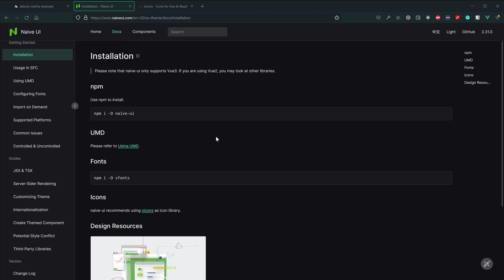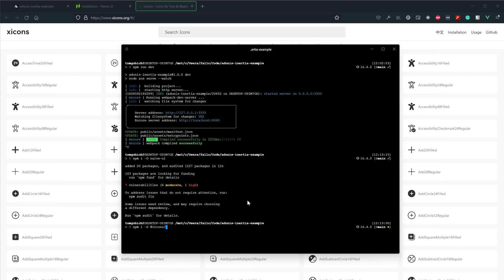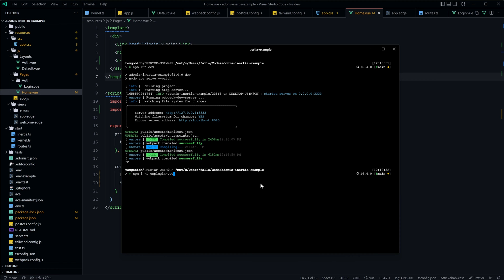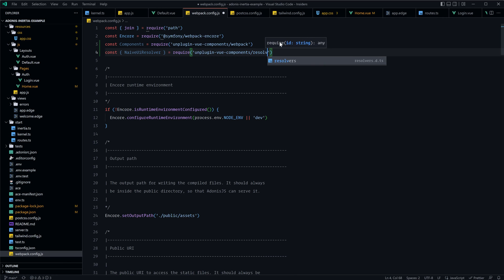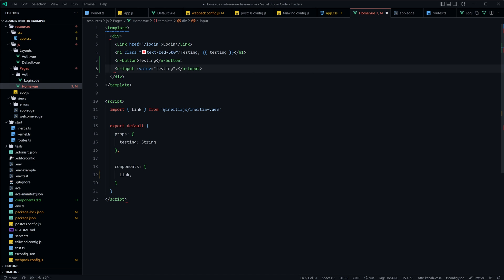Adonis & Inertia - EP5: Naive UI and Vue 3 Component Import on Demand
In this lesson, we'll install Naive UI and get it's components setup with Import on Demand

In this lesson, we'll start by getting Naive UI, a Vue 3 component library, installed within our Vue 3 Inertia project. Then, we'll get it set up with Import on Demand. This will automatically resolve and register Naive UI components as we use them, so we don't need to worry about importing them.

🕑 Chapters
00:00 - Intro
00:40 - Installing Naive UI
02:10 - Import on Demand
04:30 - Outro

Socials